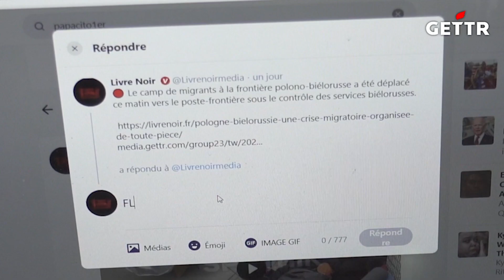Patrick Buisson : l'ombre de la droite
Patrick Buisson a été un des plus emblématiques conseillers de Nicolas Sarkozy. Auteur de la Cause du peuple qui analysait l’origine de la défaite de la droite en 2012, et proposait une grande alliance entre la France populaire et ce qui reste de la bourgeoisie de droite, il vient de publier « la Fin d’un monde » qui fait l’anatomie d’un grand remplacement : celui de l’homme religieux par l’homo oeconomicus, une révolution sans précédent qui s’est déroulé dans les années 60 et 70. Constat, analyse froide et lucide du système politique actuel, parcours, espoirs, Patrick Buisson l’énigmatique se confie dans Livre Noir.

Qui sommes-nous ? Livre Noir, c'est le nouveau média qui s'attaque au cœur des principales problématiques qui agitent notre société. A travers des entretiens-portraits denses et profonds, et demain des enquêtes et reportages sur le terrain, ou encore de grandes émissions, Livre Noir se veut crédible, authentique et enraciné.

Cette œuvre vidéo et sonore de Livre Noir est mise à disposition selon les termes de la Licence Creative Commons Attribution – Pas d’Utilisation Commerciale – Partage dans les Mêmes Conditions 4.0 International. En cas d'utilisation TV, radio, de quelques secondes citer obligatoirement le média "Livre Noir" et afficher la source à l'écran dans le bandeau pour la TV (indiquant Source : chaîne Youtube "Livre Noir").

Concernant la musique "Celestine", elle est l'œuvre de Tibo Nevil, contactez-nous si souhait d'utilisation.

Mettre obligatoirement un lien vers la source originale entière en cas de réutilisation sur YouTube.